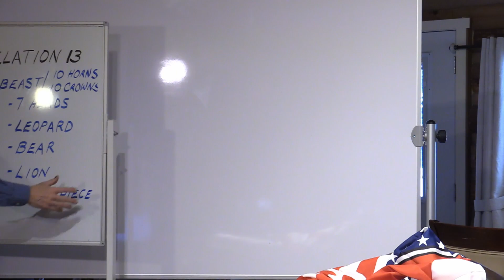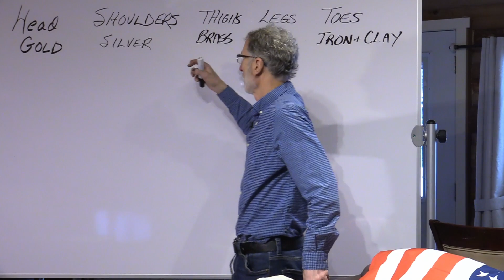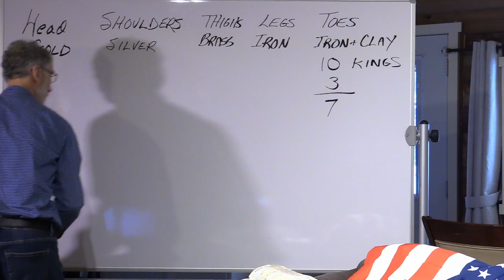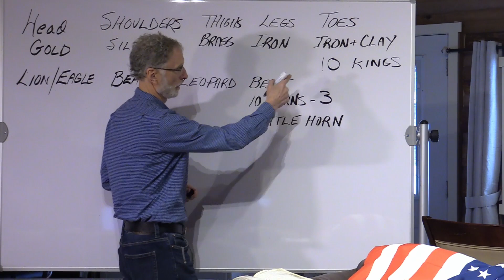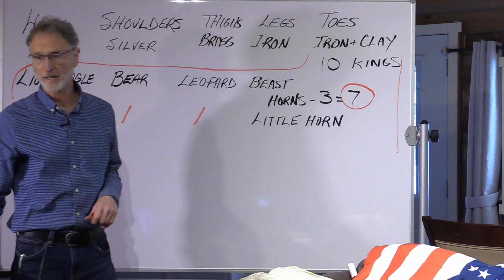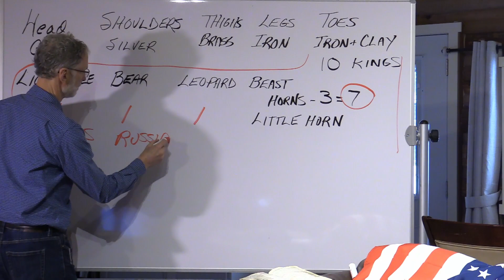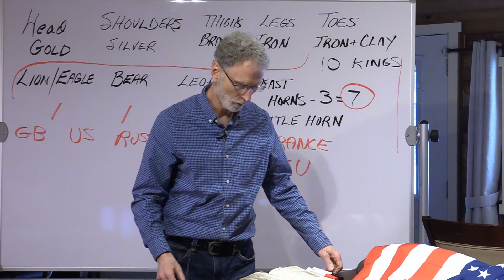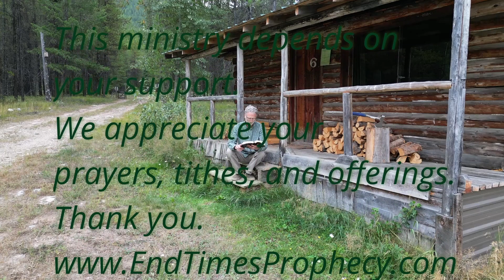Is Daniel 7 a Parallel of Daniel 2? 1844 Under the Microscope, Part 2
In part two of 1844 Under the Microscope, Tom Stapleton considers the Seventh-day Adventist idea that Daniel 7 is the same vision as Nebuchadnezzar's dream in Daniel 2.

The Daniel 2 statue laid out the successive world powers from the time of Babylon to the Second Coming. SDAs interpret Daniel 7 as doing the same thing. However, in this video, Tom will give you a different perspective to consider: that instead of Daniel 7 replicating the entire Daniel 2 statue, Daniel 7 is a microscope on the ten toes from Daniel 2.

Why is this important? To start with Daniel 2, thousands of years must be accounted for. This fact is pointed to by SDAs as proof that the 2300 evenings and mornings of Daniel 8:14 must in fact be 2300 years. They state specifically that "the prophecy itself demands the day-year principle" (quoted from 1844MadeSimple.com) that they use. (That will be an upcoming topic of its own, although Tom does touch on it in this teaching.) However, when it is rightly understood as applying only to the toes, no such "day-year principle" is needed, and it also clarifies some glaring errors with the current SDA teaching on the ten toes.

Join Tom as he gives what he believes is a better understanding of Daniel 7 in relation to Daniel 2.